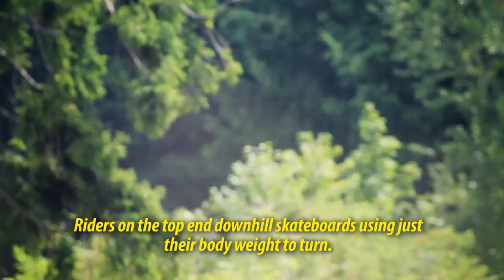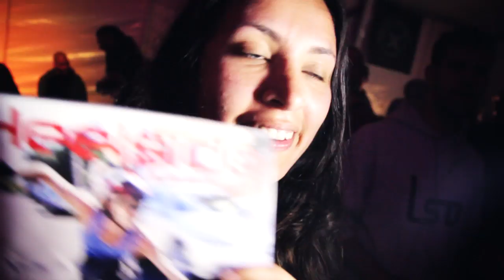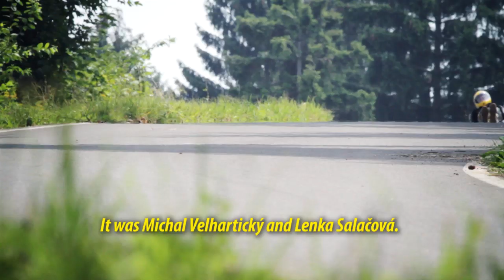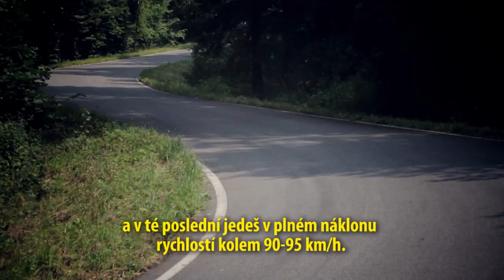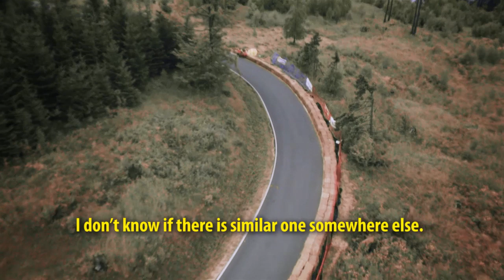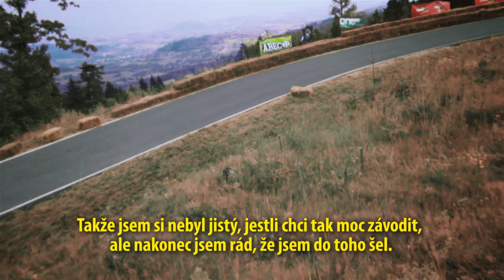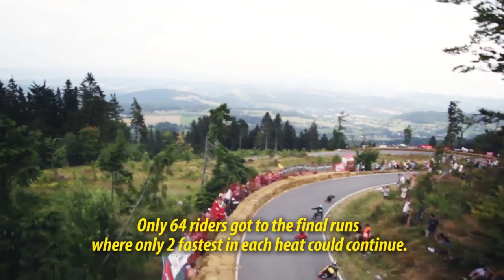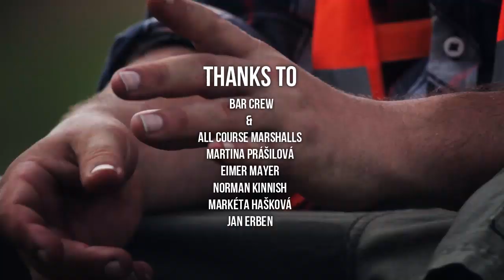IGSA Kozakov Challange 2012 official - documentary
This is full lenght 34min documentary which was broadcasted several times at Czech sports channel called Nova Sport.

Kozakov Challenge is getting year by year more and more incredible event full of fast and close runs (traditionaly also on wet), lots of crashes and HEAVY party in infamous Kozakov Party Tent. This year weather changed expectation of many riders, thou we've got maybe unexpected winner of longboard category.

Yours,
3heads and Kozakov Challenge organizers

Toto je plná 34minutová documentární verze, která byla několikrát odvysílána na Nova Sport.

Kozákov Challenge se stává rok od roku čím dál víc legendárním závodem, známým díky rychlé a uzké trati, na které padá i mnoho zkušených jezdců, a také díky "nechvalně" známým párty. Počasí tento rok opět zamíchalo kartami závodu a díky tomu jsme možná na stupních vítězů mohli vidět nečekané tváře.

Vaši, 3heads a realizační tým Kozakov Challenge